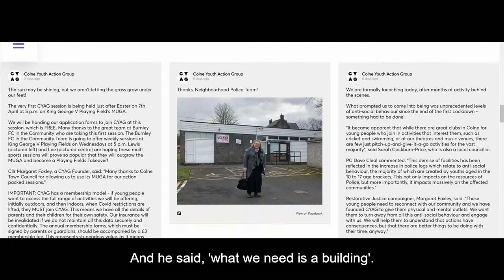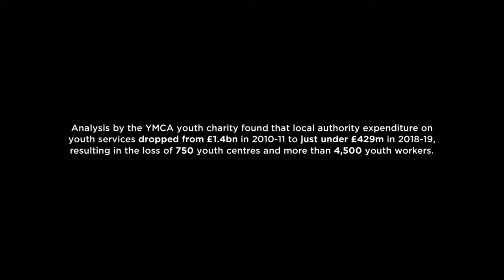Out Voice Our Time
Our Voice Our Time was commissioned by Pendle Youth Forum and created by In-Situ. It presents the voices and experiences of young people, who the team worked with on the streets in Colne at night during the pandemic.

The film was developed in response to reports of anti-social behaviour in Colne before and during the pandemic. It is part of a commitment by Pendle Youth Forum and In-Situ to work creatively in partnership to tackle the lack in provision left by austerity cuts and the impact this has on local communities.

Bringing together young people, artists, police, Councillors, representatives from local youth organisations including Colne Youth Action Group (CYAG), youth workers from Lancashire County Council, youth workers from Positive Action in the Community, and Burnley FC in the Community, the film culminates in a round table discussion around the issues faced by young people and residents.

“What we’re seeing now is a backlash in which aggressive voices are speaking out on social media and using negative words like ‘feral’ - it’s very anti young people…
The problem we are so familiar with is that there is nothing to do and nowhere to go - genuinely.”

“We asked ourselves, "What can we do to help? How can we capture all of this? What we would like to offer is an alternative approach that asks what is possible, and to find out what interests the young people and then work around that. It’s a big problem and requires a lot of sustained collaboration.”

“This film takes the opportunity for young people to elevate their voices and be heard, sharing their experiences of living in Colne and their perspectives on why there are problems with anti-social behaviour. The young people were willing to talk openly and discuss these matters with various partners of the youth forum, creating positive relationships which resulted in the film which we hope is the catalyst for change as well as continuing these conversations in other areas of Pendle.”

Our Voice Our Time was funded by Arts Council England, Police Crime Commissioner Funding and Pendle Community Safety Partnership

Filmmaker: Nick Farrimond

In-Situ
In-Situ is a not-for-profit organisation based in Brierfield, Pendle. In-Situ’s vision is for art to be part of everyday life, for our art to be an art of action; for our art to contribute to society as a whole; for our art to challenge current thinking about environment people place and culture.
Founded in 2012, In-Situ works towards embedding itself alongside the local community to create visible, self-sustaining art and culture, through a range of collaborative artworks, events, local and international artist residency’s and partnerships with other organisations.

Pendle Youth Forum
Pendle Youth Forum is a collective of organisations from the voluntary and statutory sector that have a common aim, which is to work together to meet the needs of young people in Pendle. The partners come together and collaborate their resources, experience and skills to provide a platform for elevating young peoples voices and influencing youth provision wherever possible. The youth forum’s ultimate aim is to work together to maximise resources, to create opportunities for young people to thrive and be positively active in their communities.